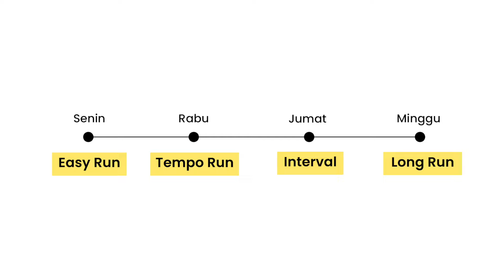⁠STOP! JANGAN JADI PELARI TOXIC!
Lari seharusnya bikin kita jadi sehat, bukan bikin kita jadi toxic. Coba tonton bahayanya jadi pelari toxic ya!

Timecodes
0:00 - Intro
0:30 - Opening
0:50 - Pelari Pengen Lari Tiap Hari
1:25 - Pelari Acuannya Pace Terus
2:08 - Pelari Terobsesi Weekly Mileage
3:24 - Pelari Tidak Menghargai Proses
4:19 - Pesan Positif
5:04 - Closing